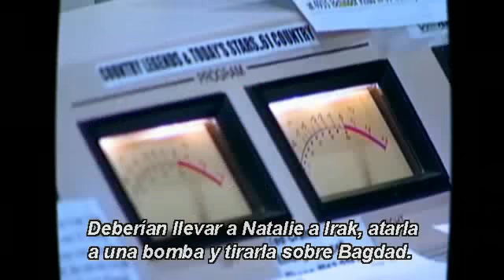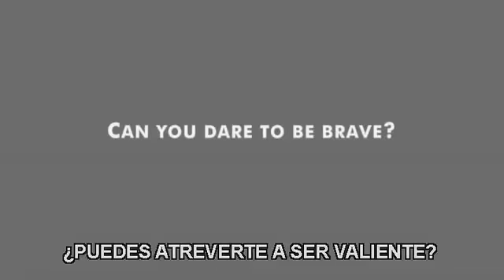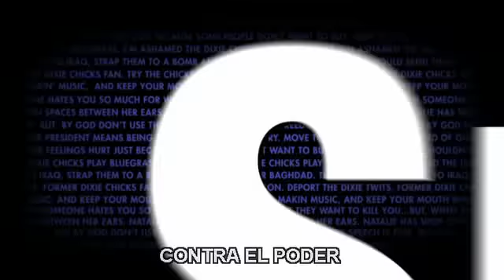Shut up & sing, Contra el Poder - Trailer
Trailer del Documental sobre el escándalo que desataron la Dixie Chicks al decir, en un concierto en Londres, "lamentamos que el Presidente Bush nació en Texas".
Una película que demuestra la hipocresia yanki, lo enfermos mentales que son muchos de sus habitantes. Y los "huevos" que tienen estas tipas.